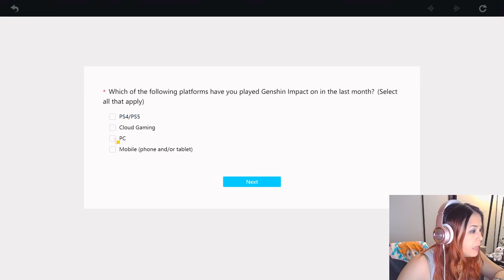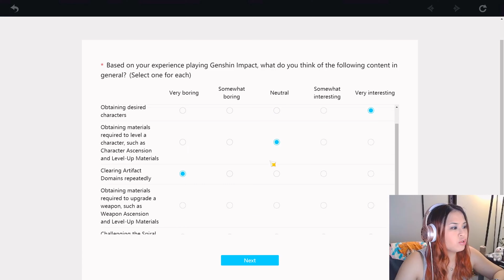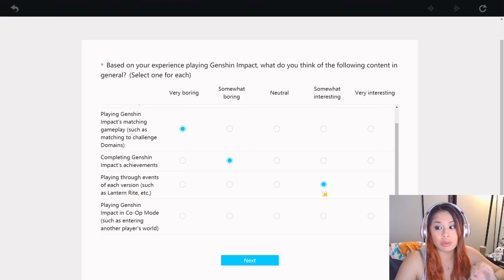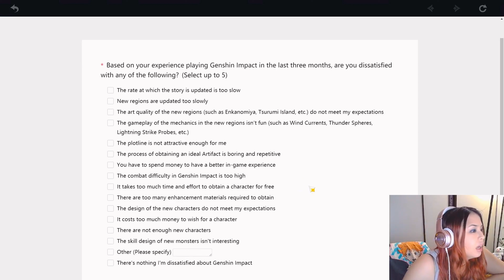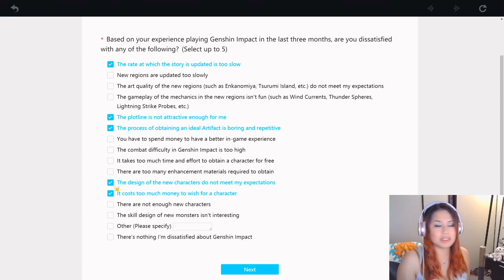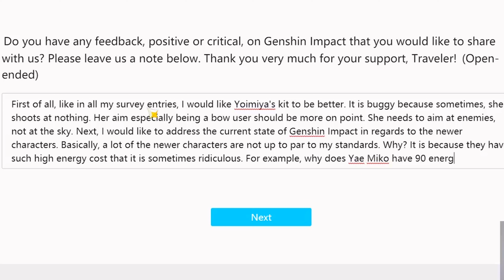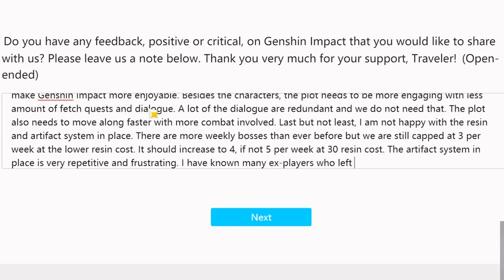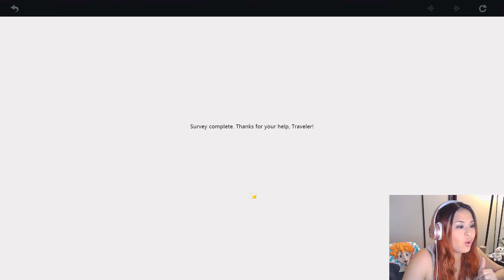What I Am Most Dissatisfied With | Genshin Impact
I took the survey a little late but I think this is important to address. Do you guys agree with me?